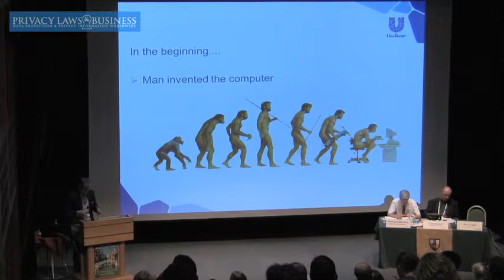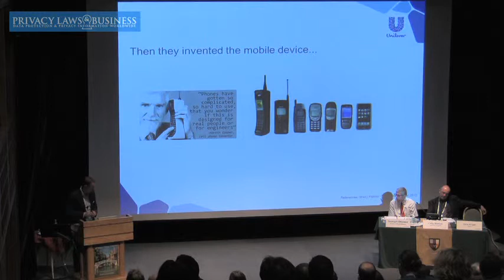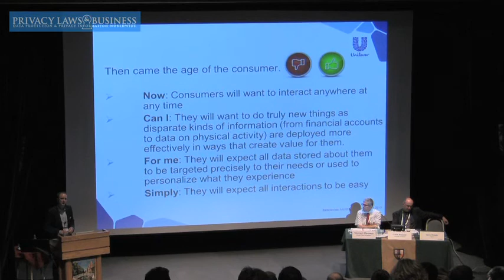Investing in one global privacy policy to maintain customer...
...and employee trust across Unilever's 400+ brands in 190+ countries
Speaker: Steve Wright, Global Privacy Officer, Unilever, London, UK
Bridging Privacy Cultures
1 - 1 July 2013, Cambridge, UK